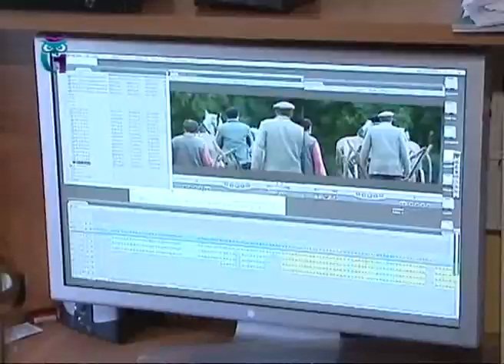Сергей Гинзбург - режиссёр, создатель сериалов «Сын отца народов», «Убить Сталина», «Волчье солнце»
Передача "Имена". Эфир 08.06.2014. Первый образовательный канал. Сергей Гинзбург -режиссёр, который умеет снимать сериалы отличного качества. Создатель многосерийных теленовелл «Жизнь и приключения Мишки Япончика», «Сын отца народов», «Убить Сталина», «Волчье солнце» поделился секретом: как избавить сериал от дурной славы. Другие передачи "Имена" смотрите на